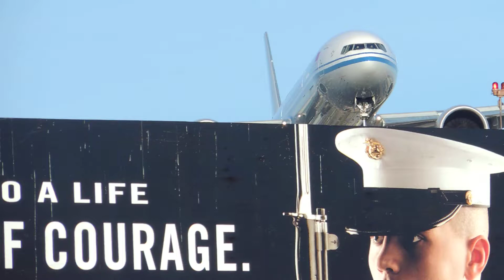Air China Boeing 777-300ER [B-2037] landing in LAX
Flight info:
Airline: Air China
Aircraft: Boeing 777-39L/ER
Reg: B-2037
Livery: Normal
Airport: Los Angeles International Airport
Runway: 24R
Flight #: CA983
Route: PEK-LAX
Date: 3/30/14
Time: 5:49PM
Comments: GE90s in the sunlight!